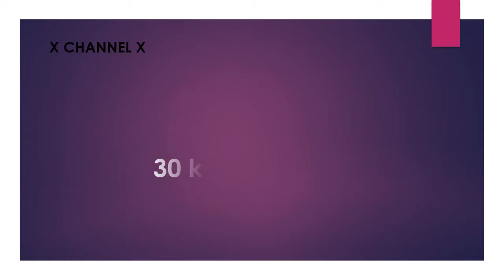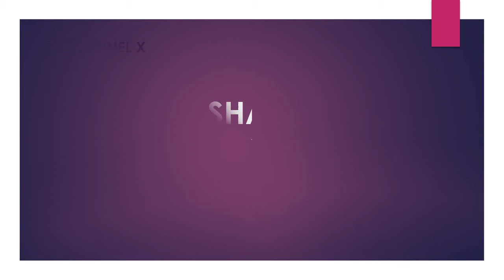30 kw to hp